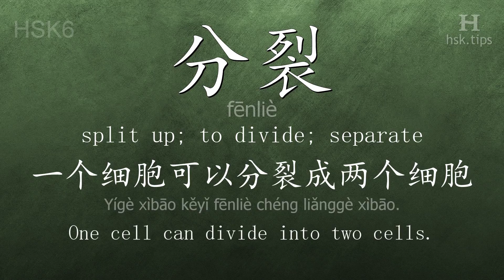Chinese HSK 6 vocabulary 分裂 (fēnliè), ex.1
In this video the chinese character is from HSK level 6. And it is "分裂", pinyin: "fēnliè", which means "split up; to divide; separate".
Listen to native mandarin speakers saying "分裂" and the example: "一个细胞可以分裂成两个细胞。", it means "One cell can divide into two cells."